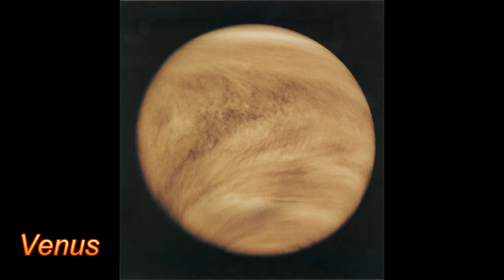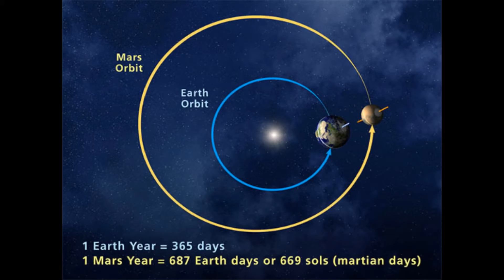Why Mars?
Just what is so special about Mars? Why should we colonise Mars and not anywhere else in the solar system?

*For inspiration, take a look at Symphony of Science - 'Case for Mars' (actually just watch all of them)

*Dr Zubrin's book (by the same name) is also a must read